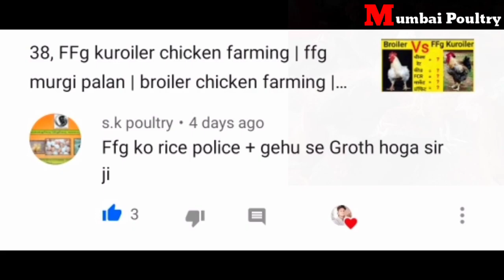49, Poultry feed formulation, poultry feed - murgi ka dana kaise banaye, murgi feed banane ka tarika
49, Poultry feed formulation, poultry feed - murgi ka dana kaise banaye, murgi feed banane ka tarika ।

Social Links -

Hi,
Mai hu Abhishek or aap dekh rahe ho ABHISHEK MOHURLE youtube channel.

1) poultry feed formulation,
2) desi murgi palan,
3) poultry feed kaise banaye,
4) poultry feed,
5) poultry shed low cost,
6) desi murgi farm,
7) murgi ka dana kaise banaye,
8) azolla for broiler chicken,
9) croiler ffg,
10) ffg chicken farming,
11) murgi feed banane ka tarika,
12) murgi ki feed banane ka tarika,
13) feed banane ka tarika,
14) azolla for chicken,
15) rir murgi farm,
16) desi murgi palan,
17) desi murgi,
18) desi murgi feed,
19) poultry farm feed,
20) dp cross,
21) desi murgi feed formula,
22) poultry farm,
23) murgi palan,
24) kukut palan in marathi,
25) murgi palne ka tarika,
26) dp cross murgi palan,
27) ffg murgi palan,
28) poultry feed,